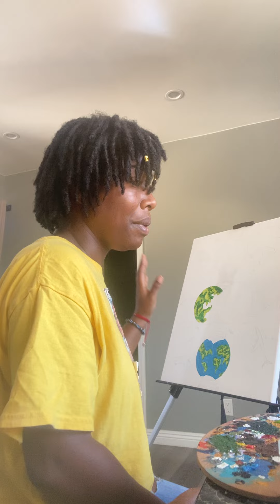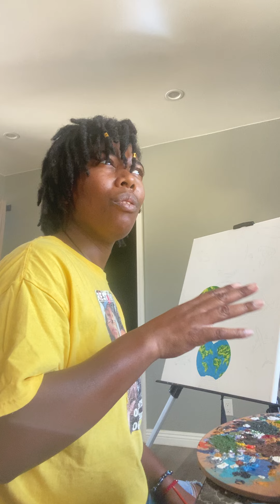Intuitive Energy Message/ Experiences 10/20/2022